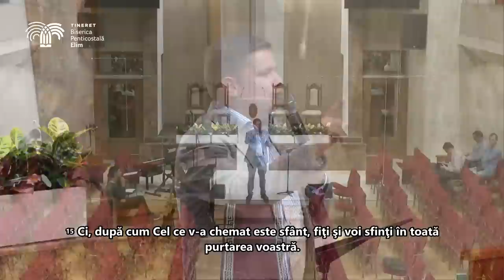Dani Popa - Îndelunga răbdare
Biserica Elim Timișoara - mesaj de încurajare și zidire spirituală, rostit de Dani Popa, în data de 30 octombrie 2023. Predici pentru vremuri grele